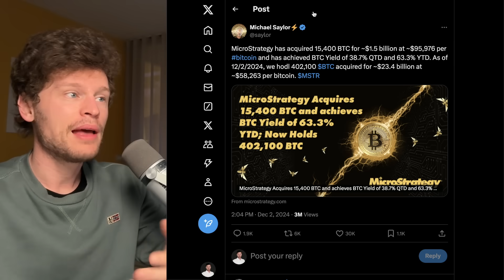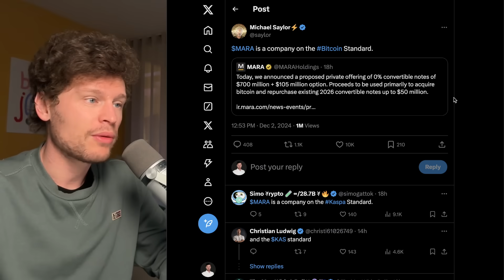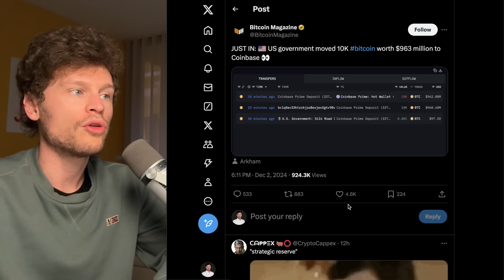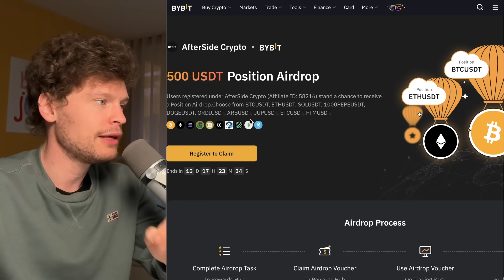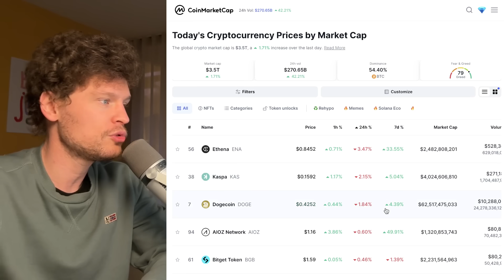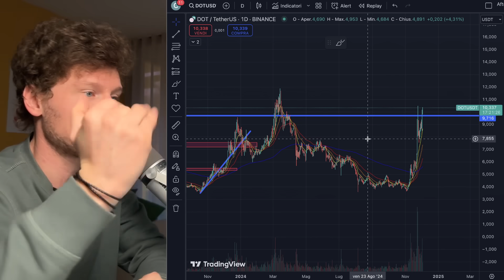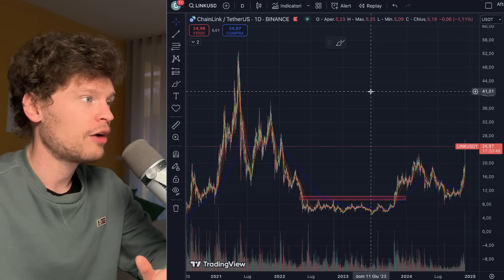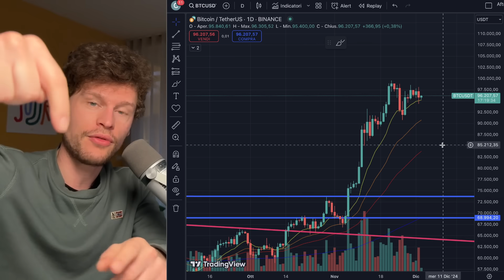🚨🧨 I DATI PARLANO CHIARO: SOLDI GROSSI IN ENTRATA 🧨🚨 MORNING w/CRYPTO: BITCOIN / ALTCOINS